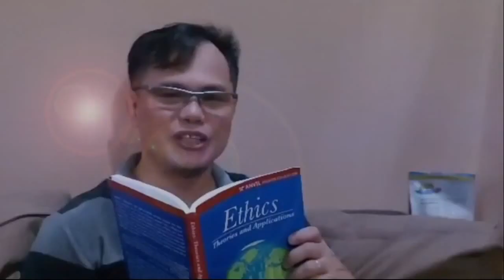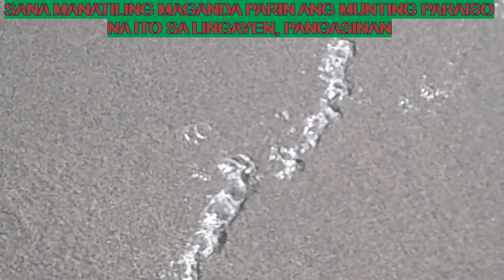ISANG MUNTING PARAISO SA LINGAYEN, PANGASINAN AT IBOTO SI JC LASAM SA LINK SA BABAl TheoSophia Atit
Una sa lahat, please cast your vote to JC Lasam in this link: COPY AND PASTE THE LINK TO YOUR BROWSER'S ADDRESS PANEL

JC Lasam, was JC was my student in COSH21. He was one of the most participative and smart guys in class. Little did I know that he did both great tasks, i.e., being a student and being a family man.

And please, please, please, do not forget to cast your vote for him. He, his baby, and his whole family deserve your vote

The Ancient Greeks believed that human beings are part and parcel of the world and not of a special specie with authority putting the whole environment at their own disposal.

Ang pagkasira ng ating kalikasan ay dahil sa pagkagahaman ng iilan.  Sana, gaya ng panawagan ng kantang iyong maririnig bilang background ay tumugon ang lahat para mapanatiling maganda ang kalikasan tulad ng munting paraiso na to sa Lingayen, Pangasinan.

Hindi white sand ang dalampasigan na ito pero napakapino ng mga buhangin at walang basura na dulot ng tao.  Kudos people of Lingayen, Pangasinan.

I would like to give credit to:
Pinas Creator for the video entitled "Masdan mo ang kapaligiran - Kitaotao Tribe X Asin Reggae version (Lyric Video)" from where the song in my video comes from.